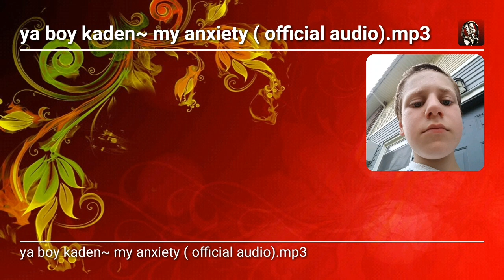ya boy kaden~ my anxiety ( official audio)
I made a rap about falling down all the time